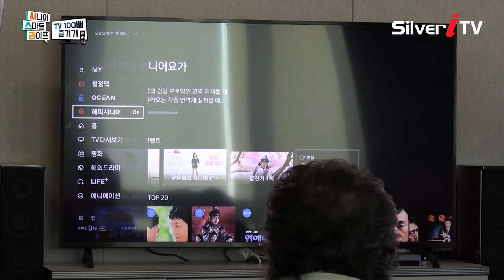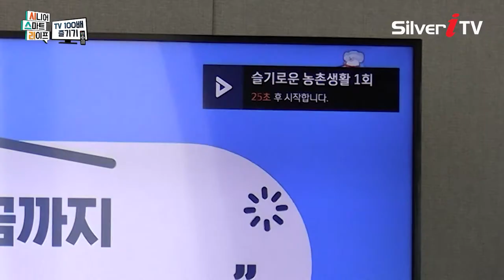셋탑박스 완전정복! 180도 달라진 시니어! [시니어 스마트라이프 / 실버아이 TV]